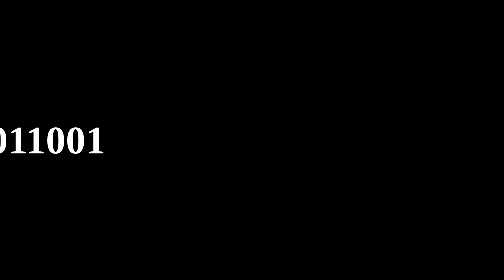Christophe Gervot - 1001 : plutôt un psychanalyste qu'une machine ou un dressage, 2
Pour des professionnels, comme des militaires, qui ne peuvent se confier à un "psy" (on entend par là un psychologue, un psychiatre ou un psychanalyste), ont été inventés des logiciels qui jouent ce rôle. La personne qui s'y prête car elle doit faire face à des difficultés personnelles que son  métier met à jour, "doit" parler devant sont ordinateur, et un logiciel "psy" lui répond, mais des réponses programmées, toujours les mêmes pour tout le monde. La subjectivité de la personne, du professionnel concerné, n'est pas prise en compte dans toute sa singularité. Cette vidéo présente cette "folie de la machine", cette "folie du logiciel", qui ne s'exprime que par le signal 1 et le signal 0. Alternant.
Un ou une psychanalyste, en revanche, écoute sans à priori ses patient.e.s au cas par cas. Chacun vient en psychanalyse avec sa personnalité, sa singularité, ses problèmes, sa/ses question(s). Le ou la psychanalyste interprète les paroles de son/sa patient.e en fonction de ce que celle-ci/celui-ci lui a dit, lui a déjà dit. Chaque histoire personnelle est différente, donc chaque psychanalyse est différente. J'ajoute que les psychanalyses n'ont jamais lieu dans le social. Le social est compréhensible plus ou moins, par bien des personnes, selon leur personnalités. La réalité, la vie courante, sont compréhensibles, plus ou moins, selon les "compétences" de chacun, liées à nos apprentissages, à nos expériences, aux médias d'information, quand ils jouent leur rôle. Cela est vrai pour les personnes qui sont, comme on dit "accessibles aux apprentissages", c'est-à-dire qui peuvent apprendre et comprendre, et pas seulement mémoriser, ce qui nous possible tout au long de notre ou de nos formations, et de nos expériences. Ce "nous" désigne les personnes de structure psychotique et de structure névrotique, car les sujets psychotiques, comme nous les sujets névrotiques, disposons du symbolique, c'est-à-dire du langage, à la différence des sujets autistes, qui ne comprennent  pas la réalité, car aucun langage ne ne leur permet. Seuls leur réel, leur corps, avec ses sensations, et leur imaginaire, les formes qui perçoivent de la réalité, qu'ils n'identifient pas, ne peuvent intellectualiser ni évidemment rationaliser, faute de parler, et leurs fantasmagories, leurs rêves, leur forme de sexualité les relient à leur environnement, la réalité qui les entoure. Jacques Lacan, avec les apports de Sigmund Freud, a distingué dans son enseignement, les différentes structures psychiques. A commencer par celle du "sujet indifférencié", le sujet d'avant l'incorporation du signifiant, d'en-deçà de toute structure de "l'inconscient structuré comme un langage" (Jacques Lacan), c'est-à-dire le sujet autiste. Puis, il y a la structure psychotique, du sujet entré dans le langage, disposant du symbolique, qui parle authentiquement, mais à qui il manque un signifiant, le signifiant de la loi. Puis, il y a la structure névrotique, celle du/de la névrosé.e. Le/la névrosé.e dispose du symbolique, c''est-à-dire qu'il/elle parle authentiquement, et aussi du "Nom du père", le signifiant de la loi, point de capiton entre signifiant et signifié, lien fixe qui lui permet une pratique aisée de la langue sociale, une aptitude aux apprentissages, d'avancer dans sa vie en connaissant la réalité et en s'y inscrivant, et lui confère une autorité naturelle. Mais n'oublions pas que les psychanalyses, les cures psychanalytiques, c'est-à-dire la succession des tous les entretiens psychanalytiques, de toutes les séances de psychanalyse, tous les entretiens entre chaque patient  et son/sa /ses psychanalystes (car il est assez courant de changer de psychanalyste pour continuer sa psychanalyse personnelle et la terminer) ont lieu au cabinet de/ de la psychanalyste, et seulement là, et jamais dans le social, à la radio, à la télé, ni sur Youtube. Quand des psychanalystes s'y expriment, ils informent, ils divulguent, ils enseignent, là comme pendant leurs conférences ou leurs exposés. Il n'y a donc aucune autre façon de faire une psychanalyse que de prendre rendez-vous avec un ou une psychanalyste en lui téléphonant. Et comme tout travail, le travail de psychanalyste donne lieu à sa rémunération, par le paiement de chaque séance par le patient. J'ajoute que dans le cadre d'une psychanalyse, payer ses séances est fondamental, liée à la cure, et s'il n'a pas lieu, la psychanalyse n'opère pas. Cela s'appelle "solder son transfert", c'est-à-dire sa dette envers le ou la psychanalyste. Il n'existe aucune psychanalyse gratuite possible. Cependant, un ou une psychanalyste peut comprendre une impossibilité de paiement ponctuelle, pour les patients en difficulté financière, et proposer, de son propre chef, une séance gratuite. Puisqu'il c'est le ou la psychanalyste qui le propose, il n'y a pas de dette pour le patient. Si le/la patient.e se sent en dette, il ou elle pourra analyser cela.